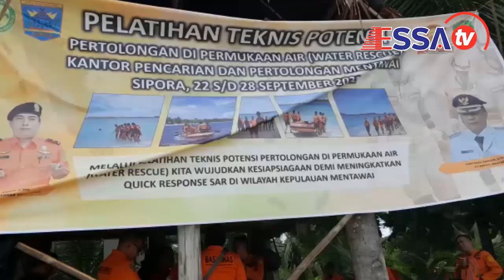ESSA TV....Pelatihan Tekhnis potensi pertolongan dipermukaanair water rescue Mentawai Resmi di tutup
Zulfahmi, Kasi Sumber  Daya  Kantor Pencarian dan Pertolongan Kelas II B tutup pelatihan Tekhnis potensi pertolongan dipermukaan air( water rescue) Rabu 28/9/2022 di pantai Mapadegat Sipora Mentawai.
Pelatihan yang diikuti sebanyak 50 orang peserta ini diadakan selama 6 hari berlangsung dari tanggal 22-28 /9/2022.